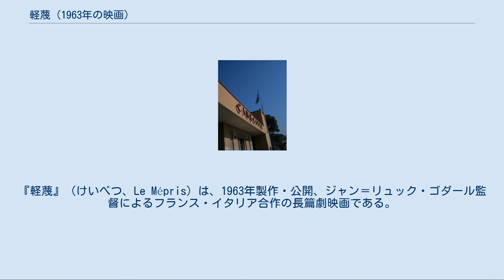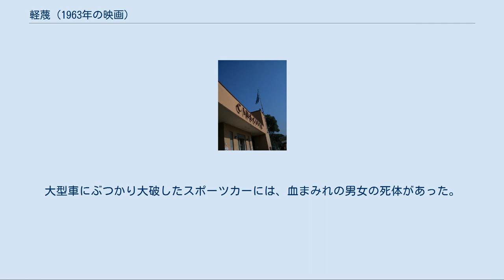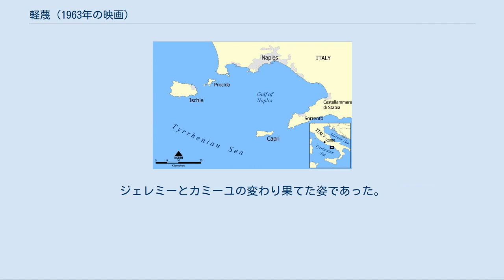軽蔑 (1963年の映画)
アルベルト・モラヴィア原作の映画作品
ジョルジュ・ドルリューの作曲映画
ピエロ・ピッチオーニの作曲映画
『軽蔑』（けいべつ、Le Mépris）は、1963年製作・公開、ジャン＝リュック・ゴダール監督によるフランス・イタリア合作の長篇劇映画である。
 ナポリ湾とカプリ島 ゴダールの長篇劇映画第6作である。
アルベルト・モラヴィアの同名小説を原作に、当時、2年前に結婚したばかりの妻アンナ・カリーナとの愛の問題に苦悩したゴダールが、自己を投影し、愛の不可能性を描いた。
当時の日本同様、斜陽化著しいヨーロッパの映画産業での映画づくりを描き、ハリウッド一辺倒の世界への不安も描かれている。
ドイツのサイレント映画の巨匠で、戦後アメリカのB級映画作家となったフリッツ・ラングが本人役で出演し、愛の問題にも映画産業の問題にも的確な言説を吐いている。
 本作は1963年4月から5月に、イタリア南部・カンパニア州ナポリ県にあるカプリ島、およびラツィオ州にあるローマ市内のイタリア国立撮影所チネチッタでロケーション撮影が行われた。
 アメリカ人プロデューサーとの撮影が頓挫するフリッツ・ラングは、劇中で映画『オデュッセイア』を撮ろうとしているが、現実世界のラングは、1960年の『怪人マブゼ博士』以降の監督作はなく、同作が遺作になっている。
ゴダールがラングの助監督として本作に登場している。
 本作は、フランスより先にイタリアで公開されたが、イタリア版では、ジョルジュ・ドルリューの音楽が、ピエロ・ピッチオーニの軽快なジャズに差し替えられて公開された。
 チネチッタエントランス 女優カミーユ・ジャヴァル（ブリジット・バルドー）と脚本家のポール・ジャヴァル（ミシェル・ピッコリ）は夫婦である。
夜、ふたりのアパルトマンのベッドルームでの会話は無意味、でもそれは夫婦らしいものであった。
 翌朝、ポールはアメリカから来た映画プロデューサー、ジェレミー・プロコシュ（ジャック・パランス）と会った。
ジェレミーはフリッツ・ラング（本人）が現在撮影中の映画『オデュッセイア』があまりにも難解であるとし、この脚本のリライトをポールに発注してきた。
昼になって、カミーユが現れ、夫妻はジェレミーに自宅に誘われた。
自宅でジェレミーは、カミーユをカプリ島でのロケーション撮影に来ないかと言う。
それは夫が決めること、とカミーユは答えた。
 アパルトマンに帰った後のポールとカミーユは、なぜかしっくりこない。
夜、ふたりは別々の部屋で寝ることになる。
ジェレミーから再び、カミーユへのロケのオファーの電話があった。
ポールはポールで、本人次第だと答えてしまう。
電話の後で激したカミーユは、ポールを軽蔑すると言い放つ。
ジェレミーの誘いで映画館に行った後、カミーユはオファーを承諾した。
 カプリ島。
ここにはジェレミーの別荘がある。
撮影現場でラング監督とはやはりうまくいかないジェレミーは、カミーユに、別荘へ戻ろうと言う。
カミーユはポールを一瞥するが、ポールは、カミーユがジェレミーと別荘に帰ることを軽く承諾した。
ポールは、それよりも、ラング監督との映画『オデュッセイア』の問題について議論をつづけたいのだ。
 遅れて別荘に着いたポールは、カミーユに、あの日ポールに言い放った「軽蔑」ということばの真意を問いただす。
答えはなかった。
 翌朝、ポールに手紙が届く。
そのカミーユからの手紙には、ジェレミーとローマへ発つと書かれていた。
おなじころ、ハイウェイで派手な衝突事故が起きていた。
大型車にぶつかり大破したスポーツカーには、血まみれの男女の死体があった。
ジェレミーとカミーユの変わり果てた姿であった。